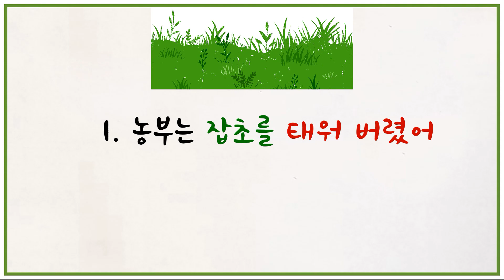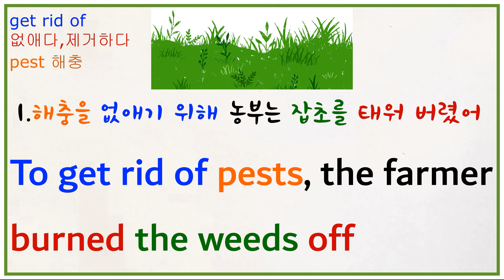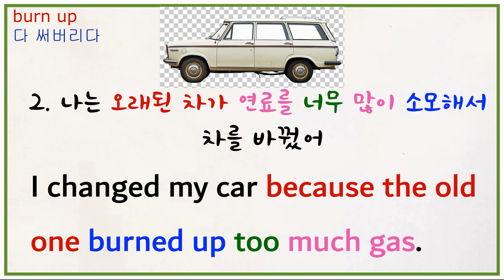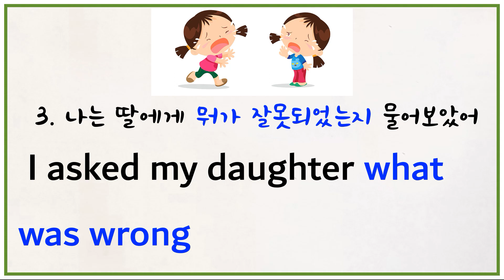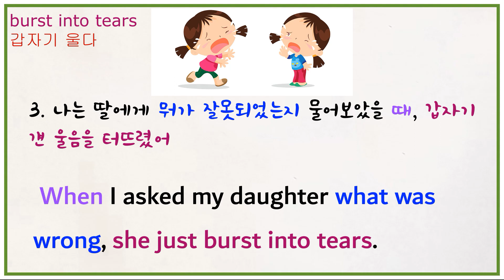영어에 자신감을 주는 효과적인 학습법 #116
영어 말하기 학습